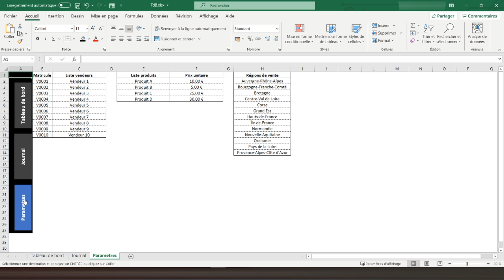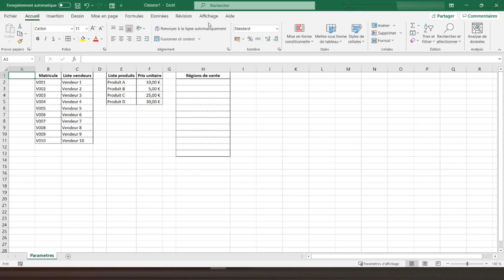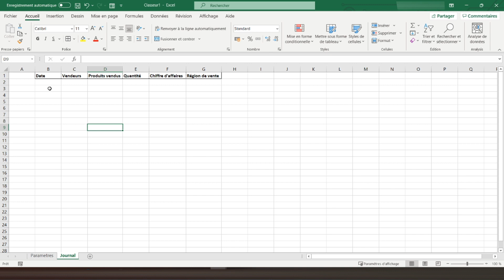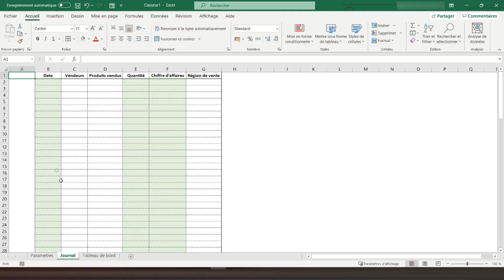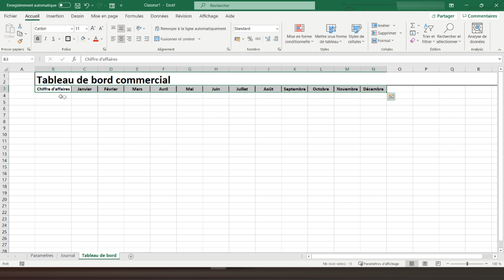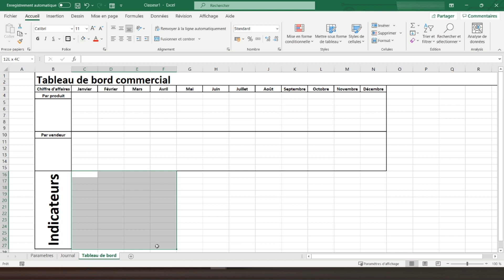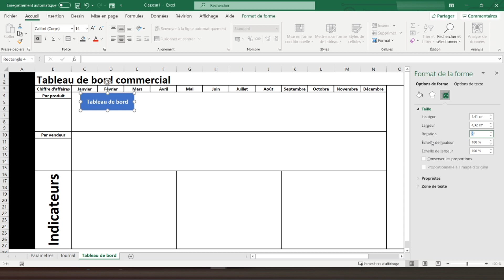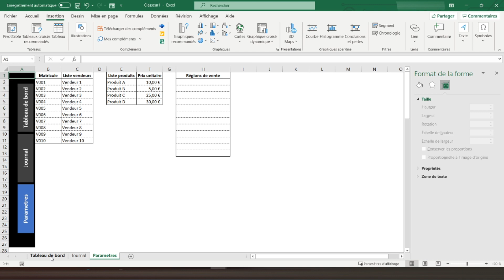#1 Faire un tableau de bord commercial sur Excel (+ modèle)